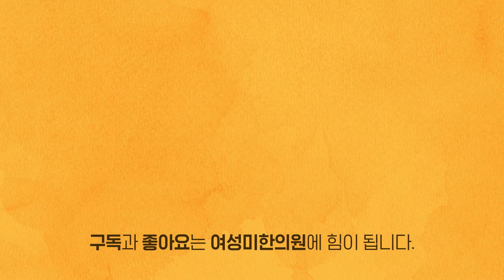초경을 앞둔 딸을 위해 엄마들은 알아야 한다 [여성미한의원]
우리 딸이 초경이 가까워졌다면
엄마들이 알아야 할 정보와 생리통 완화 하는 방법을 소개합니다.

더 궁금하신 것이 있으시면 여성미한의원 홈페이지 상담란 이나 전화 문의(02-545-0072) 주시면 자세한 상담을 받으실 수 있습니다.